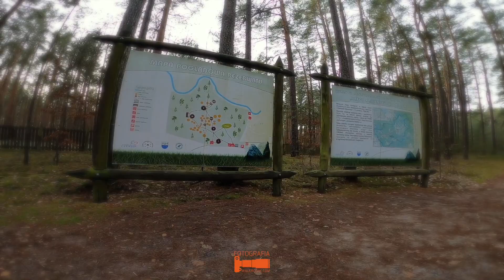KRĘGI KAMIENNE ODRY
Zapraszam również na inne moje konta :)